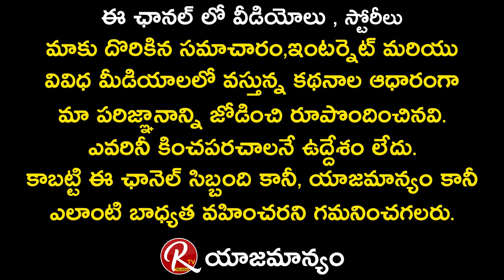Tollywood Senior Actor Raghunatha Reddy About Film Director Dasarinarayana | OREY RICKSHAW | RTV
Tollywood Senior Actor Raghunatha Reddy About Film Director Dasarinarayana